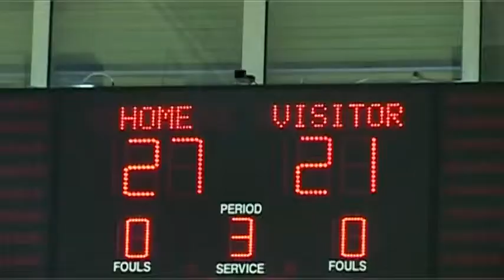partita CMB SANTA LUCIA - UGF CANTU'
campionato itaiano di basket in carrozzina. Aurora UGF Cantù contro CMB Santa Lucia Sport Roma, 23 ottobre 2010.
Riprese e montaggio a cura della Cooperativa Sociale Integrata Matrioska, 2010.